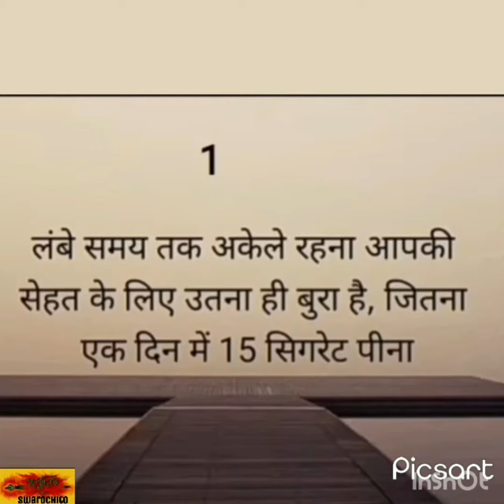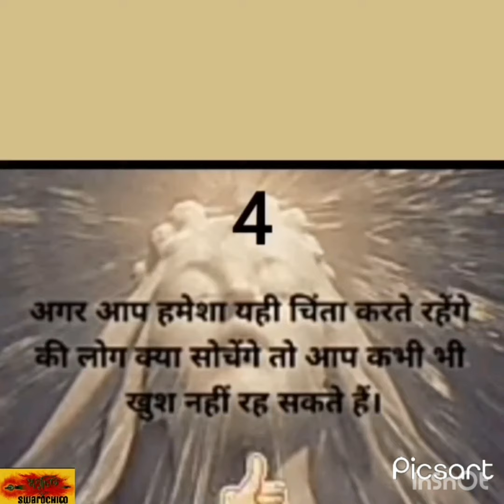bathroom//adhunik bengali song//vocal artist : Mamata Chatterjee//plzz subscribe share & follow us.